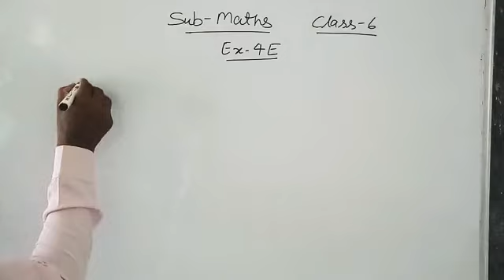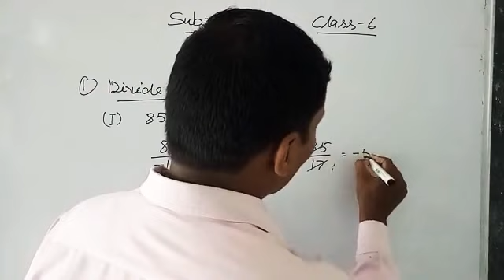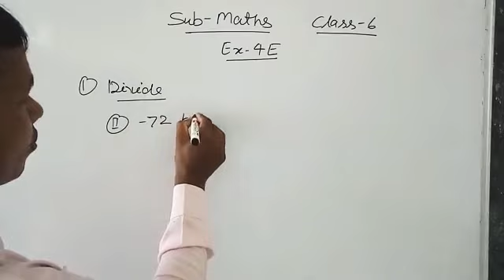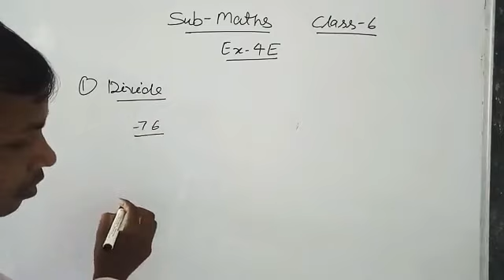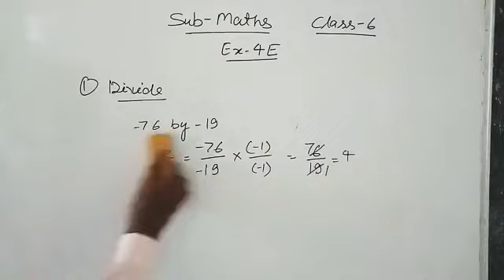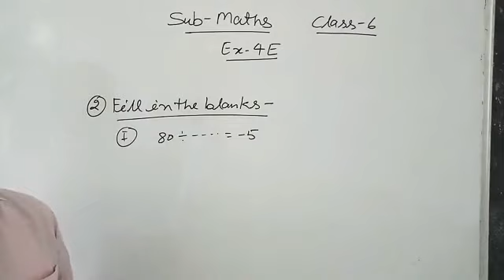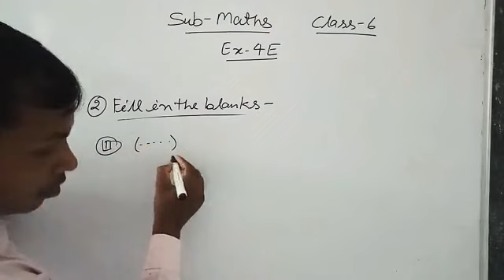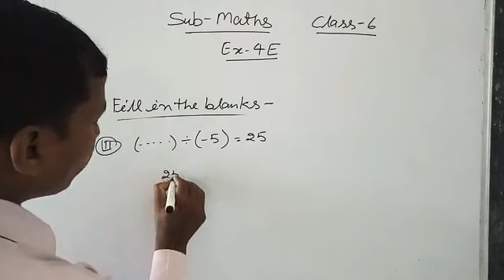Class 6 / Maths / Exercise 4E